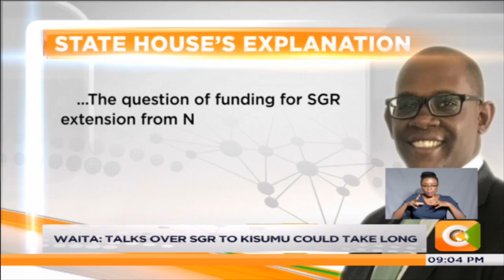Chief of staff Waita denies China loan ‘failure’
State house has denied reports that president uhuru Kenyatta failed to get a 368 billion shilling loan from china, insisting that the loan was never in the agenda for the trip. A statement from the chief of staff Nzioka waita has sought to explain away the change of plans as regards the standard gauge railway line construction to Kisumu